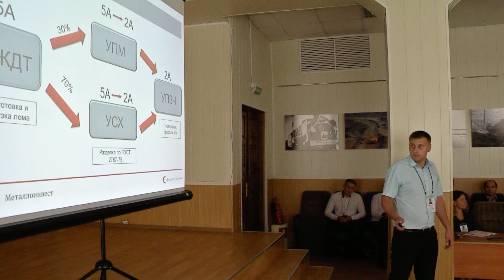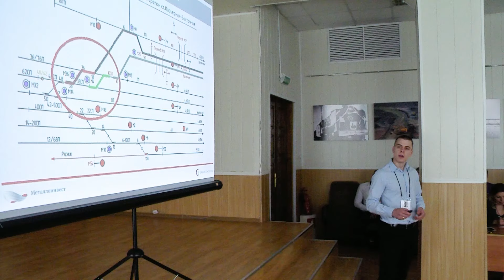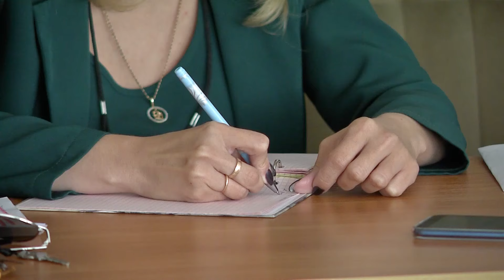Бизнес Система Металлоинвест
Продолжается развитие масштабного проекта компании Бизнес-Системы «Металлоинвест» - на Михайловском ГОКе. Это обширный комплекс мероприятий, благодаря которым предприятие, а следом и компания в целом смогут работать более эффективно. В июле о проделанной работе отчитались навигаторы управления железнодорожного транспорта, одного из пилотных участков развития Бизнес-Системы на комбинате.